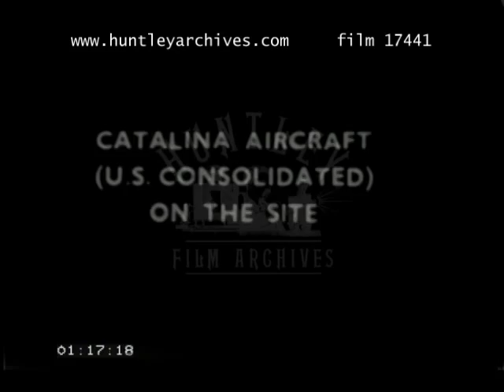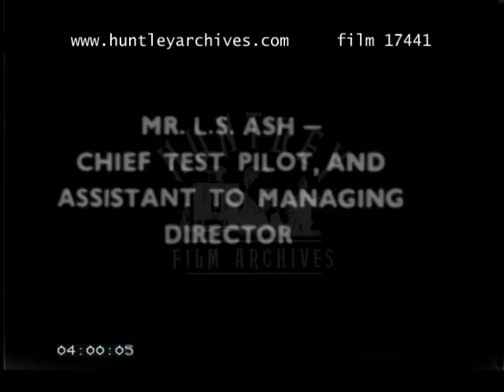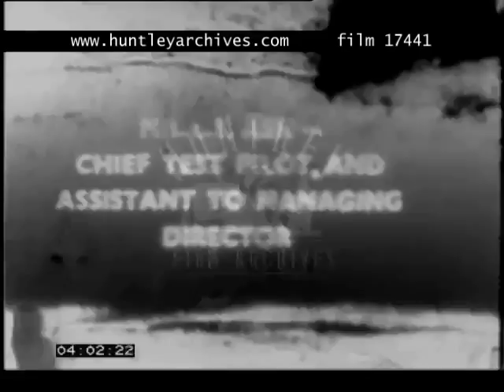Flying Boats, 1940's - Film 17441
Catalina.  Coronardo.  Saunders Roe at the Fryars, Beaumaris with Seamew.  Kingfisher.  Anglesley.  Menai straits, North Wales.  Aircraft at Beaumaris.  Women Workers.  Building aircraft for world war Two